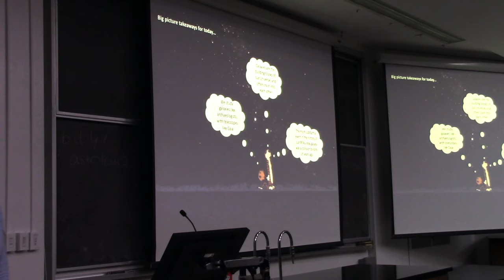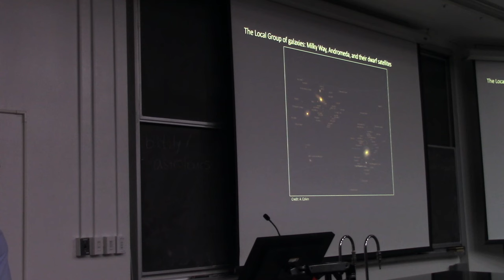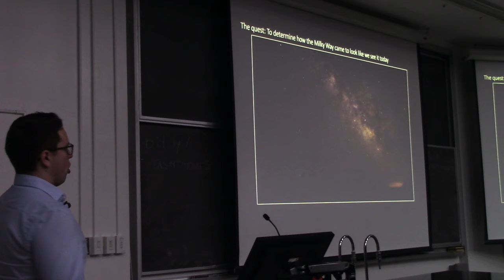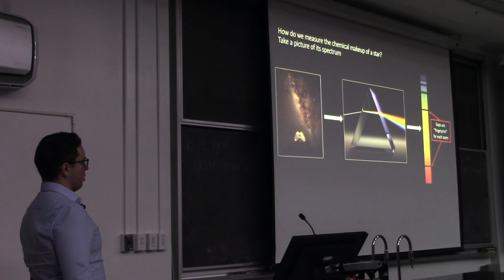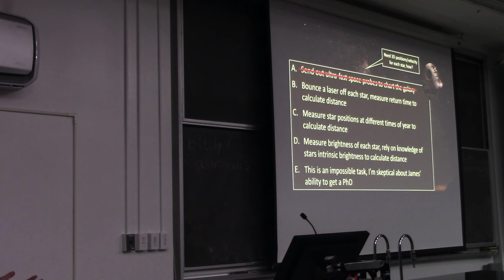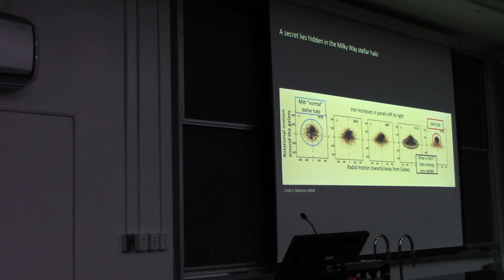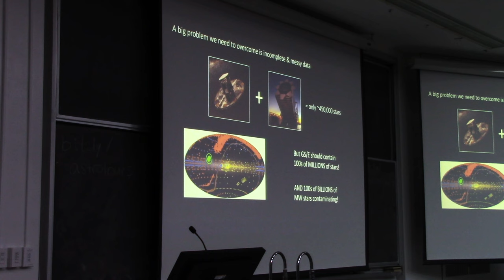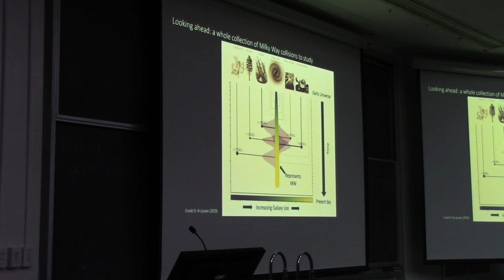AstroTours - The Gaia space telescope reveals the galaxy collision that shaped the Milky Way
Abstract:
The Milky Way galaxy, our home, is one of billions of galaxies scattered throughout the Universe. A fundamental quest in astrophysics is to determine how these galaxies, and our Milky Way in particular, have formed and evolved over cosmic time. The Gaia Space Telescope measures the motions of individual stars in the Milky Way, data which is crucial for establishing its past and present nature. One of the most surprising discoveries of this new era of data is that the Milky Way collided with another galaxy nearly 10 billion years ago. In this talk I will explain how astronomers work like archaeologists, using remnants of this collision that we can detect today using data from the Gaia Space Telescope, to piece together the circumstances of this collision between two young galaxies which established our Milky Way.

Speaker: James is a PhD candidate at the University of Toronto. James studies our Milky Way galaxy using data from the Gaia Space Telescope. James is from Victoria, BC, where he got his undergraduate degree from the University of Victoria. In his spare time James enjoys cycling, reading about history, and hiking.